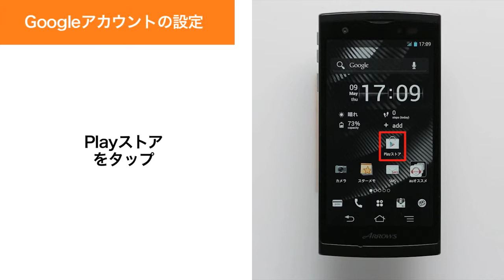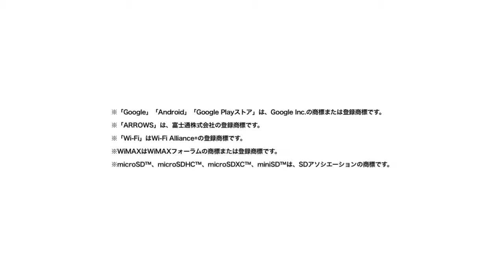【ARROWS ef FJL21】Googleアカウントの設定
ARROWS ef FJL21でGoogleアカウントを設定する方法をご紹介します。